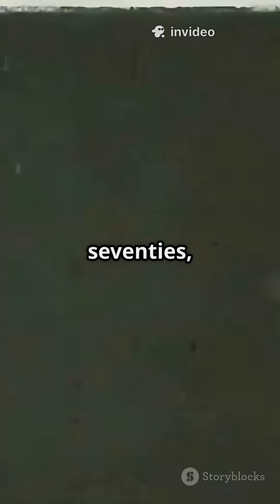Rewilding the Caspian: Kazakhstan's Plan to Bring Back the Tiger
Discover Kazakhstan’s groundbreaking rewilding project as it aims to bring back the majestic Caspian tiger using its closest genetic relative, the Amur tiger. This inspiring effort transforms over 7,000 sq km in the Ili-Balkhash region into a thriving tiger habitat, restoring balance to the ecosystem and reviving a lost icon. Watch how scientists, local rangers, and conservation groups work together to reintroduce prey species and prepare the land for these magnificent predators. From extinction to resurrection, this ambitious project could redefine wildlife conservation and ecosystem restoration in Central Asia by the 2030s. Witness nature’s incredible comeback story in just over a minute!